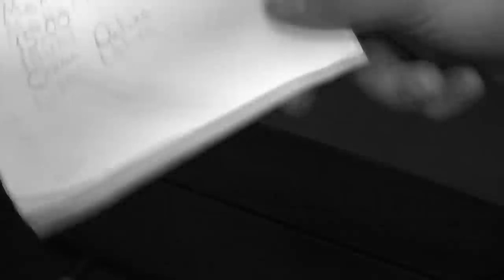Israel - Liron Shekel - Memento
Submitted by Liron Shekel